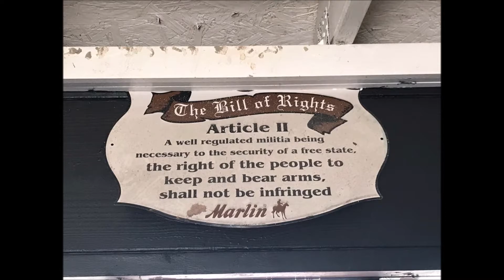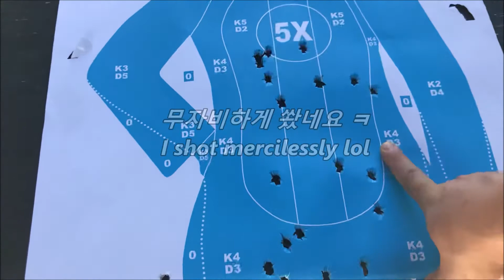내 첫 경험_My First Experience of Glock 17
GTR 사격장 이란곳에 가서 처음으로 '권총'을 쏴 봤습니다.
(사용한 총 : 글락 17)

Went to GTR Range in Gainesville(FL) and shot a pistol for the first time.
(Pistol Used : Glock 17)